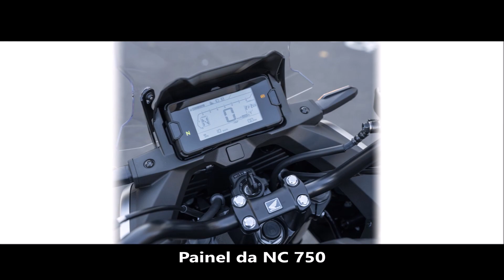A HONDA DEU UM TIRO NO PRÓPRIO PÉ LANÇANDO ESSA MOTO | NOVA CB 500X 2023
Quer tentar ganhar a MT-09 do JUNIN03 ?

// Seguro \\

// Saudação \\

Moto do vídeo: Honda CB 500X